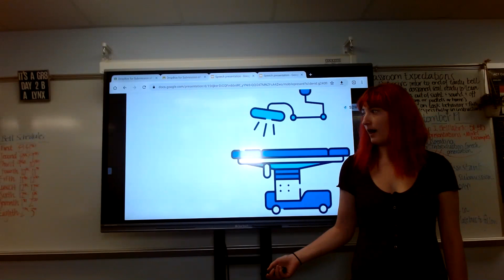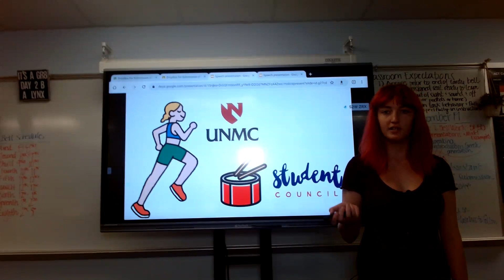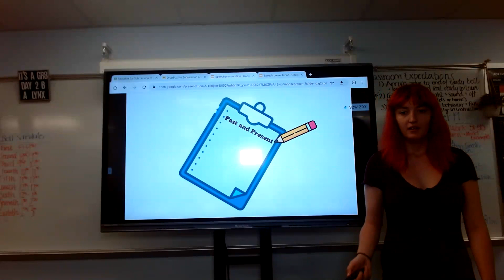Rylee Johnson : Peer Introduction (Addyson)